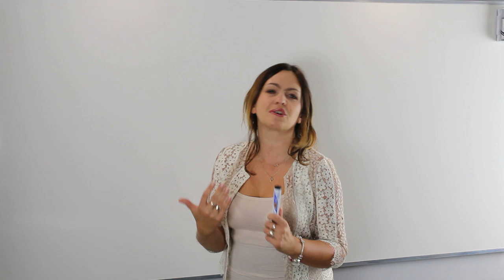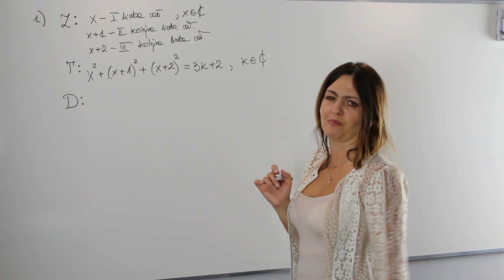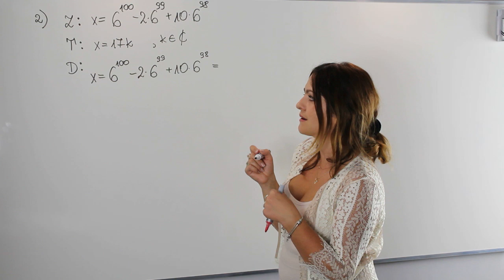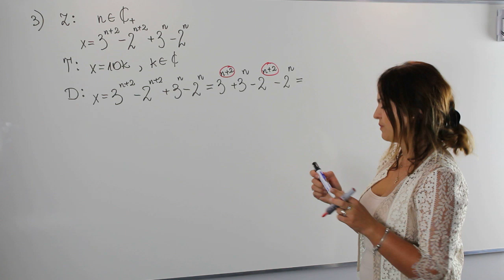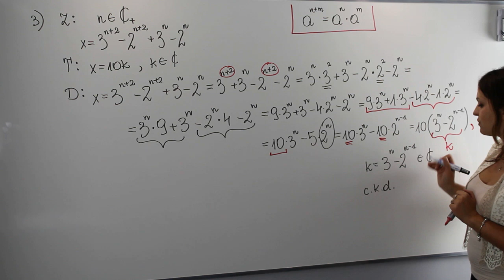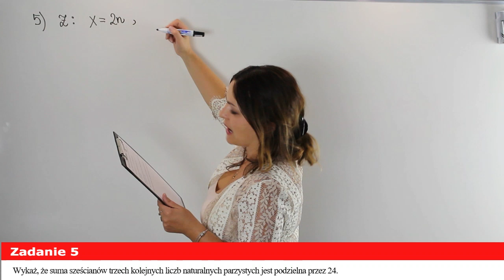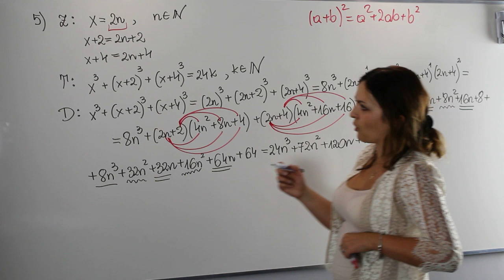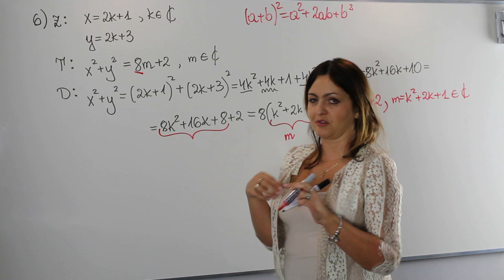Dowodzenie twierdzeń z podzielnością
Dziś kolejny raz zabieram Cię w podróż do krainy dowodów.

Po lekcjach poświęconych dowodzeniu twierdzeń z wyrażeń algebraicznych, trygonometrii i geometrii, które możesz odnaleźć na moim kanale, przyszedł czas na dowodzenie twierdzeń z podzielnością.

Te cztery typy dowodów powinny dać Ci wiarę, że zadania maturalne na dowodzenie można i trzeba próbować rozwiązać.

Serdecznie zapraszam!!!